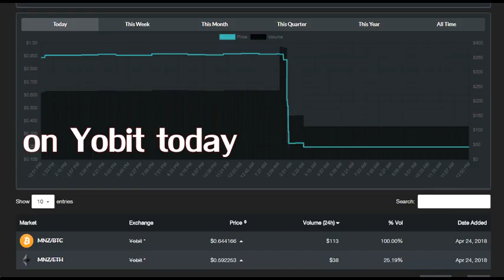I was making some studies on livecoin watch and then I was surprised!!!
MNZ ranked on Livecoin watch but not on Coin market cap